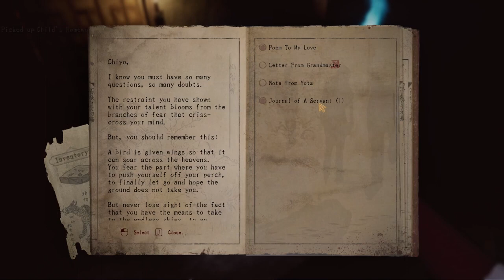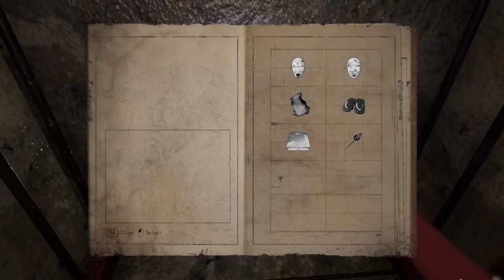Investigate an abandoned mansion - Chiyo - DEMO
About the game:
[Chiyo] is a first-person hardcore escape room horror game set in Japan's Edo era. As Idate Chiyo, a paranormal investigator possessing supernatural abilities, you are tasked with investigating an abandoned mansion and unveiling a family's dark history and it's ultimate secret.